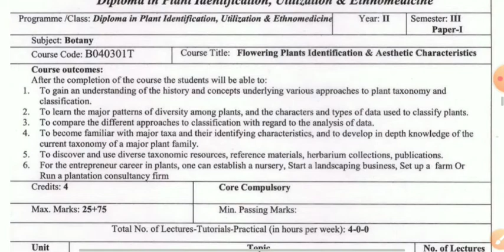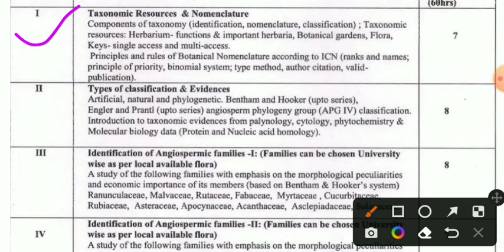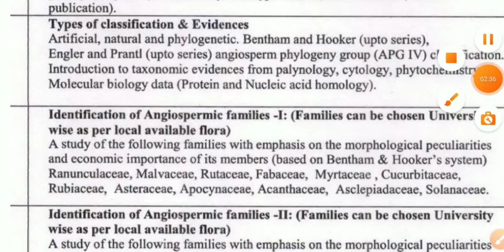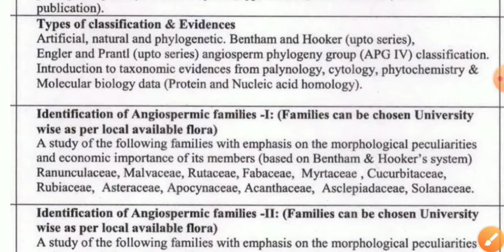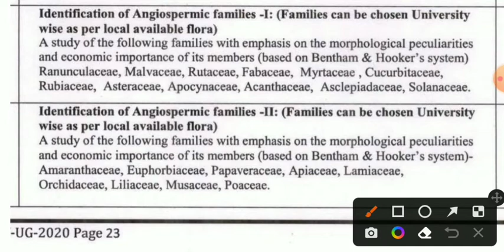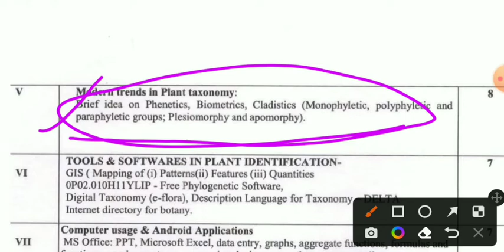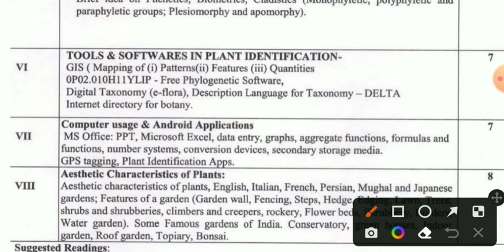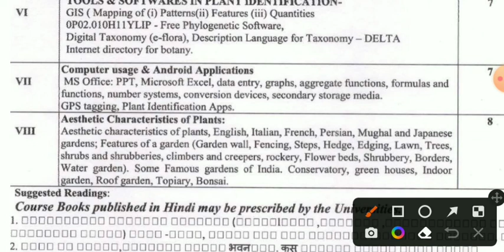B.Sc.2st(SEM -lll) BOTANY syllabus, अब तक का सबसे टफ syllabus @botanylectures9151 nepbased syllabus